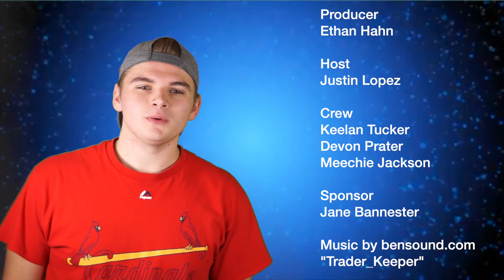Ritenour Roundup for Dec 10th